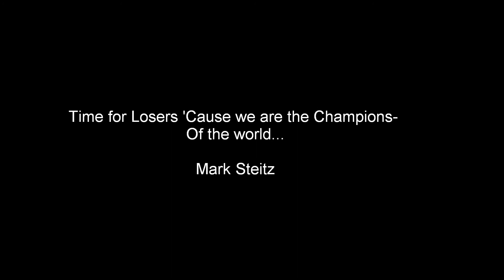Well I made it....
Made the wall